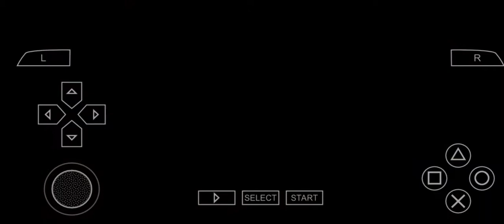Spiderman Web of Shadows - Free to use Gameplay